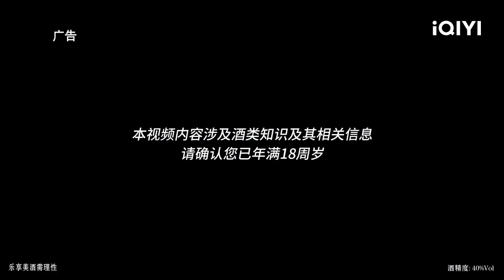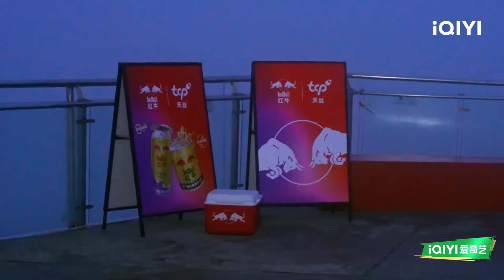赵小棠老舅“夕阳红登山团”组合出道 袁姗姗姚琛张震岳分享最牛时刻 | 出发！趣野吧 EP10花絮 | Let's Go Outdoors | iQIYI综艺